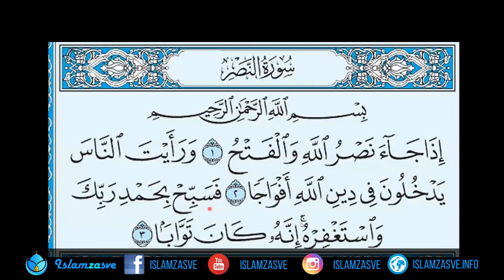En-Nasr - analiza | Nermin Avdić | 2022.